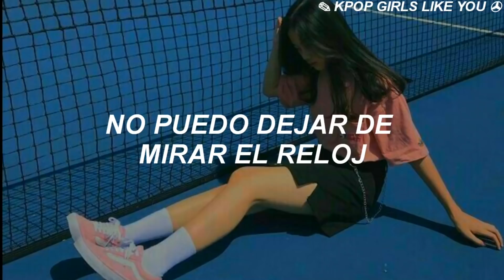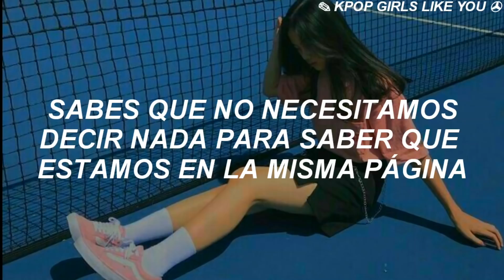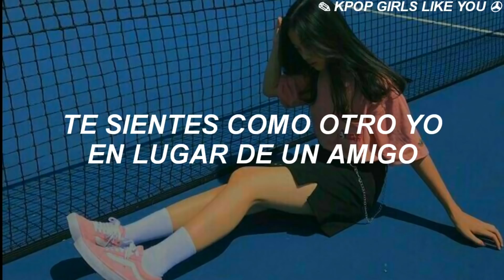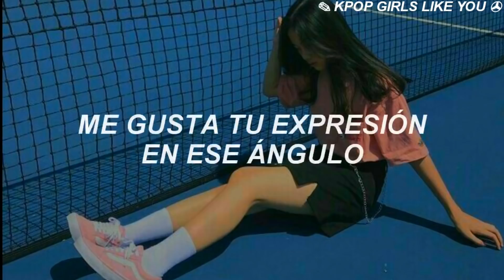Weeekly - After School // (Sub Español)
Tienen todo el derecho de decirmelos ~ ♡

Artista ♡: Weeekly
Idioma ♡: Koreano & ingles
Canción ♡: After School
Álbum ♡: [WE PLAY]
Fecha de lanzamiento ♡: 2021